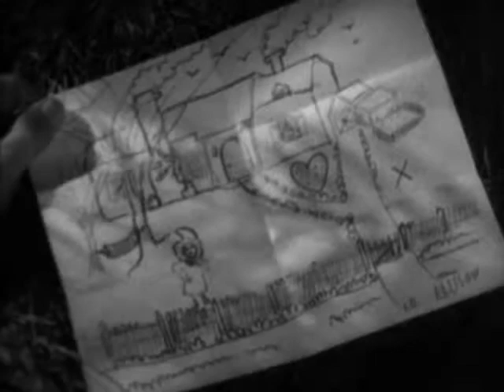James Dunn and Claire Trevor honeymoon scene from Baby Take a Bow (1934)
Delightful, short scene starring Academy Award-winners James Dunn and Claire Trevor, from the film "Baby Take a Bow."